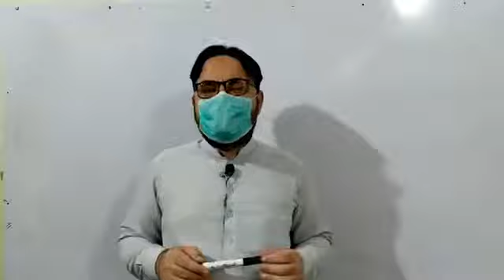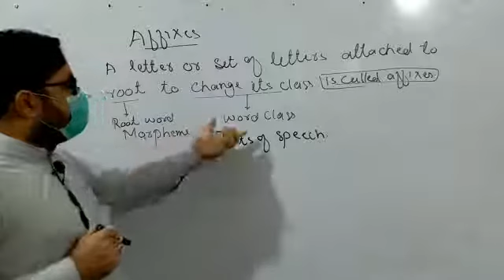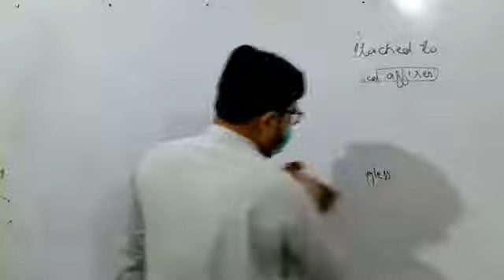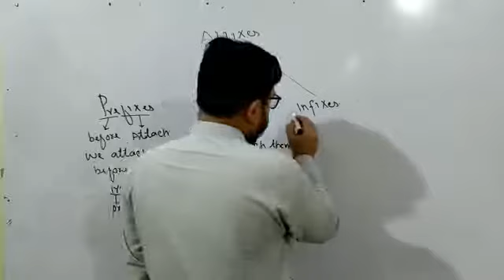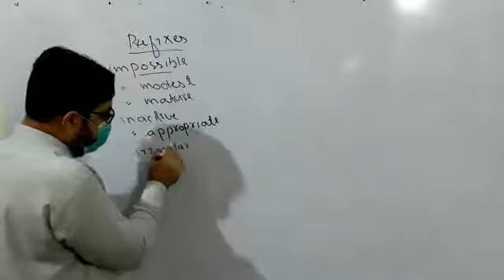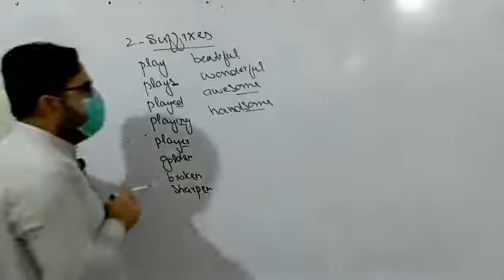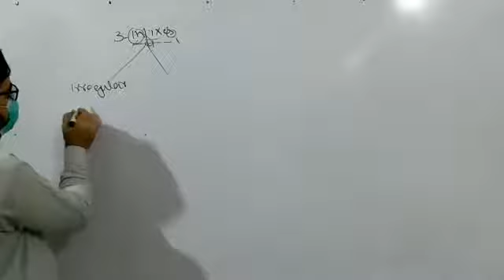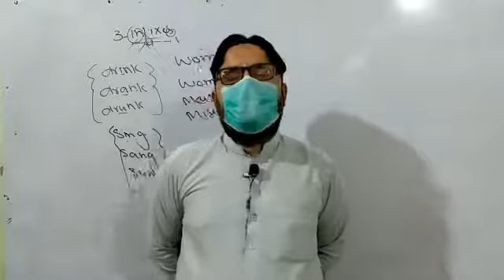Lecture 77: Affixes and its types by Karim khan